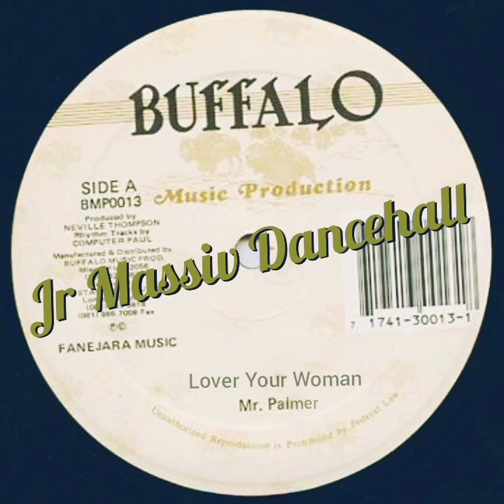Mr Palmer - Lover Your Woman - - Jr Massiv Reggae Dancehall 🇯🇲🇲🇽